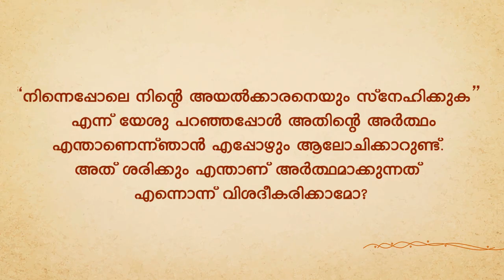എന്തു കൊണ്ടാണ് ജീസസ് നിന്നെപ്പോലെ നിന്റെ അയൽക്കാരനെയും സ്നേഹിക്കുക എന്ന് പറഞ്ഞത്?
നിന്നെപ്പോലെ നിന്റെ അയൽക്കാരനെയും സ്നേഹിക്കുക എന്ന് ജീസസ് പറഞ്ഞതിന്റെ യഥാർത്ഥ പൊരുളെന്താണെന്ന് സദ്ഗുരു വിശദീകരിക്കുന്നു.